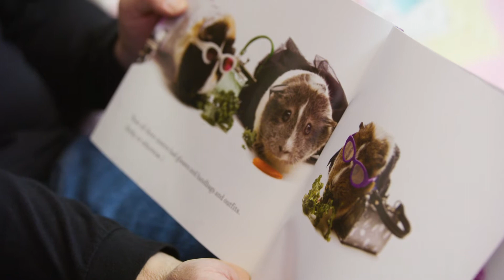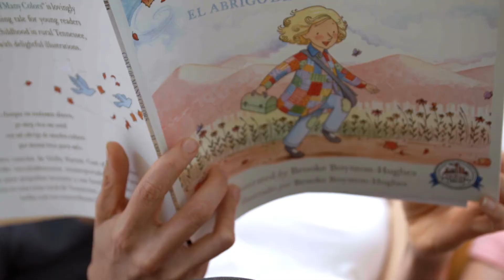WCSS Agency Overview (English)